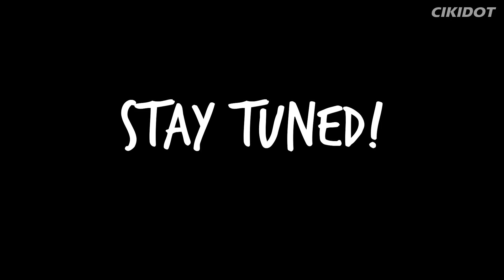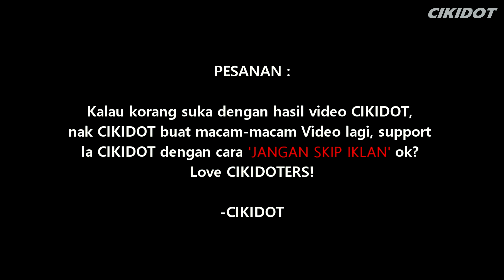AYAM SEORANG SEEKOR + MAMEE MONSTER PEDAS + NO THUMBS CHALLENGE. INI MEMANG KERJA GILA!